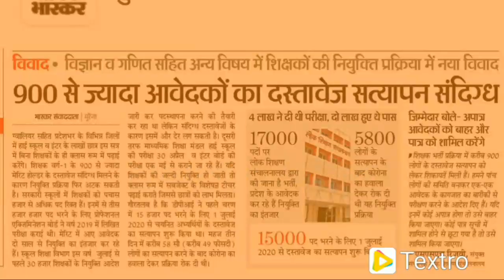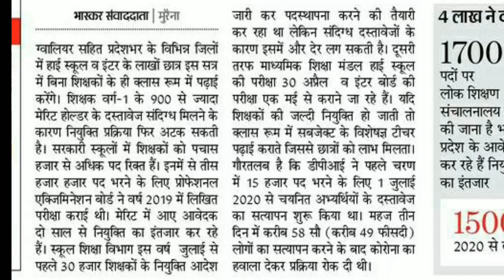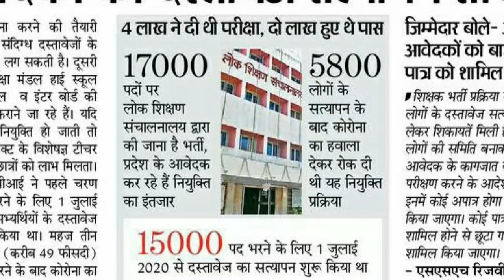वर्ग1में900दस्तावेज संदिग्ध/कुछ प्रमुख विषयों में अधिक संदिग्धता/क्या अटक सकती है भर्ती?देखिए वीडियो